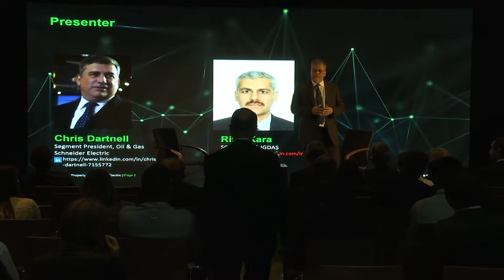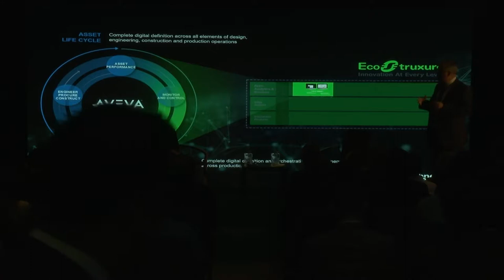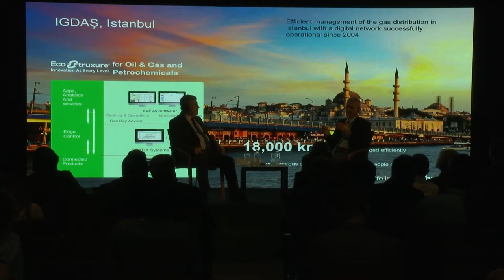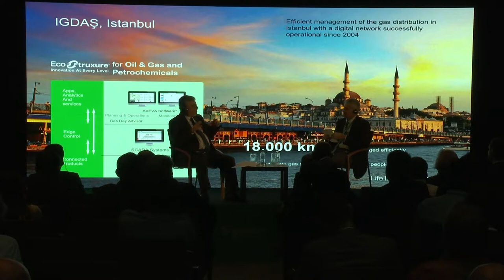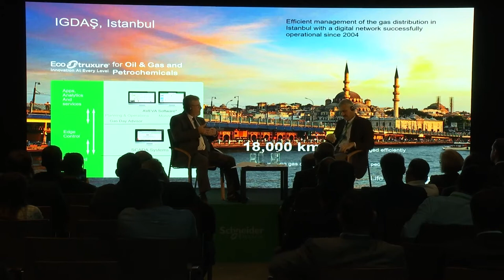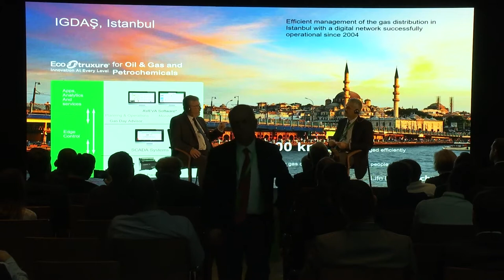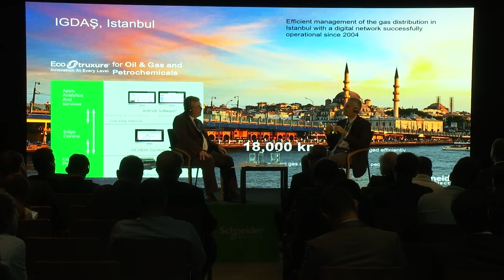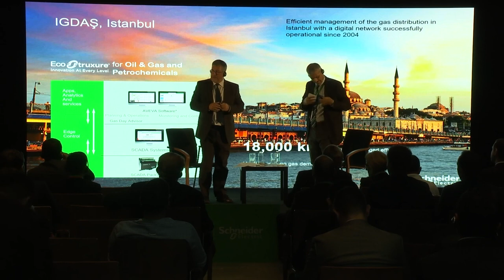EcoStruxure for Oil&Gas: Digitization & IOT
In the Oil & Gas Industry, the promise of IoT applications lies in managing existing assets, supply chains and customer relationships. The bigger advantage however is in creating new value in information about whole business. An integrated deployment strategy is key for O&G companies looking to find value in IoT technology.